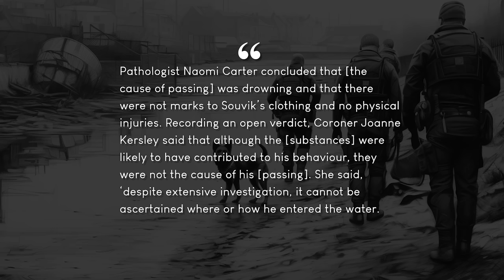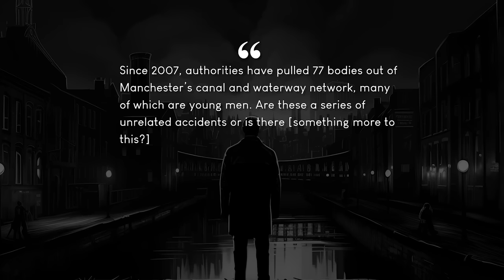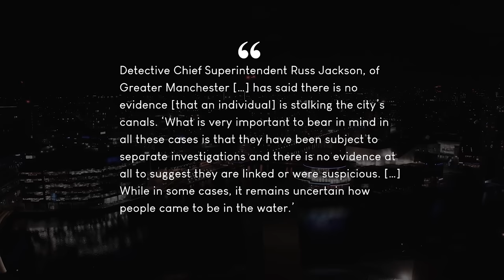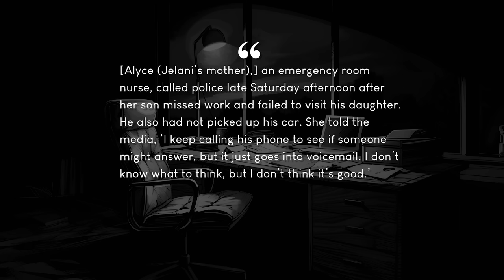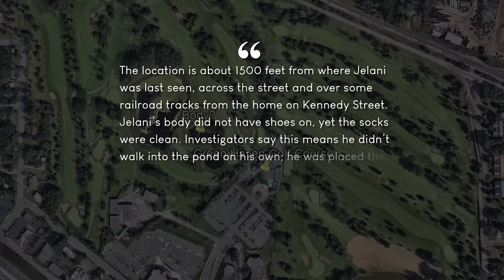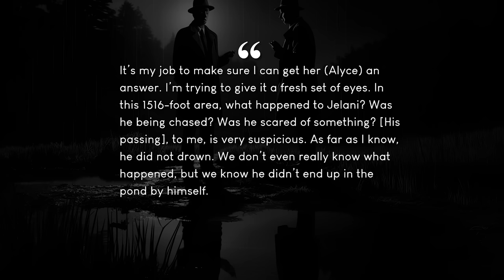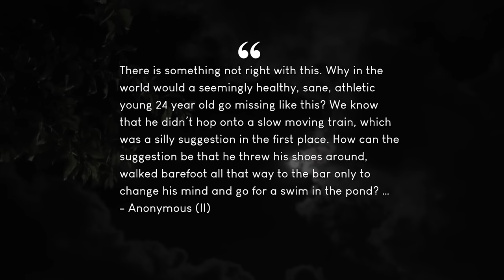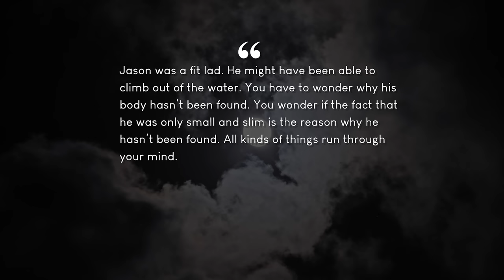Vanished in the Water: UNEXPLAINED Disappearances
► From the banks of a murky river, to the placid waters of a shallow pond, and down the winding course of a canal, each waterway has been the silent witness to an unusual disappearance... Souvik Pal, Jelani Brinson and  briefly towards the end,Jason Norfolk.